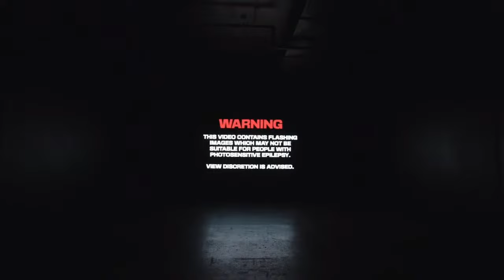TS 190 - Matt Baker Interview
Bringing Jesus to the world in a DIGITAL AGE.